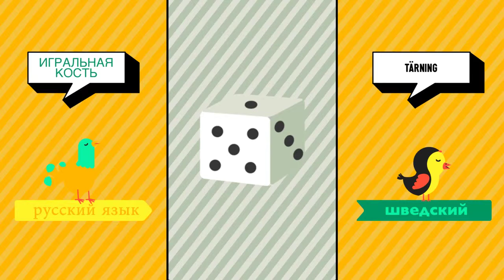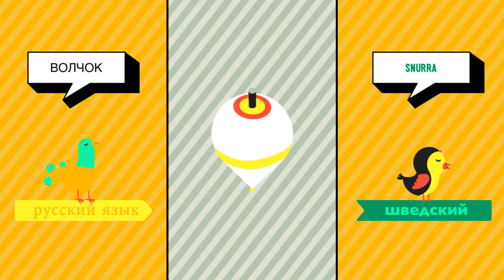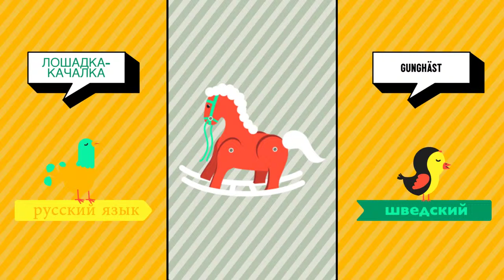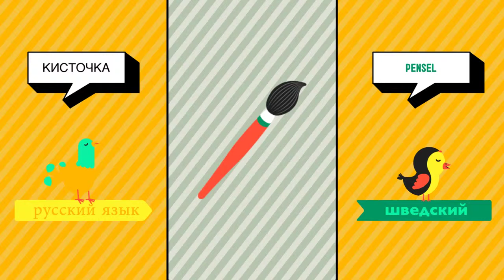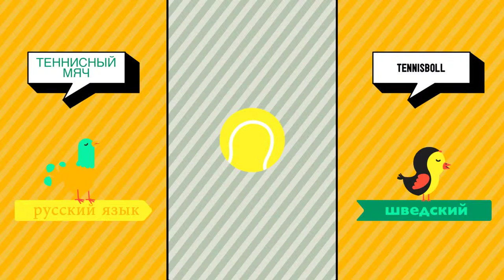русский ➜ шведский - Магазин игрушек